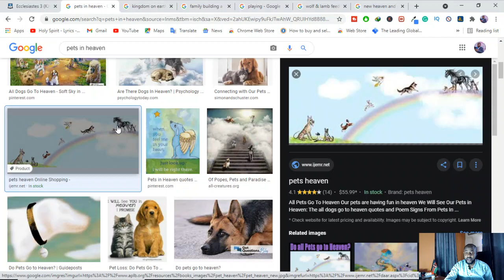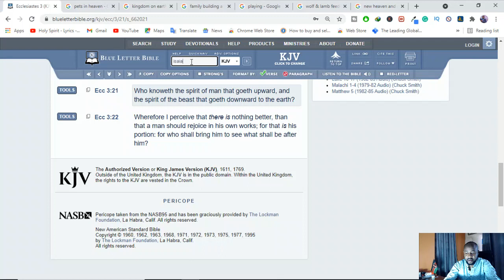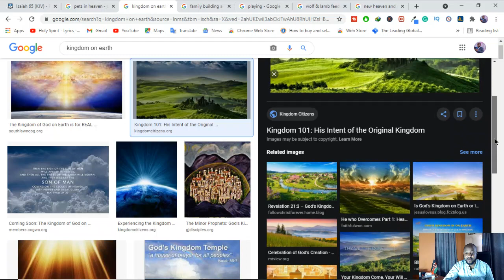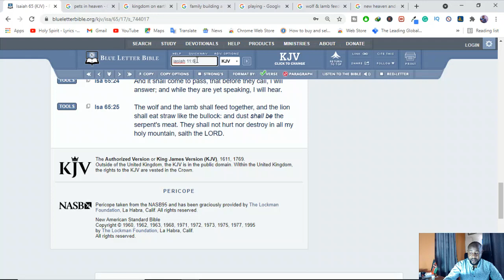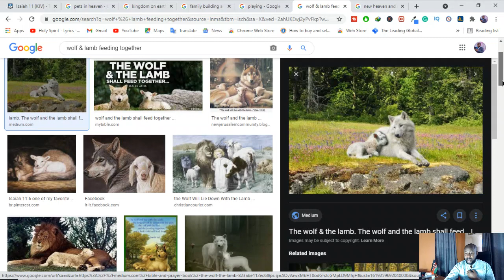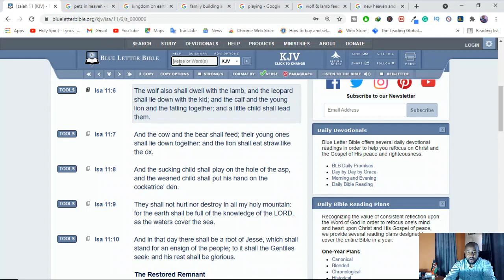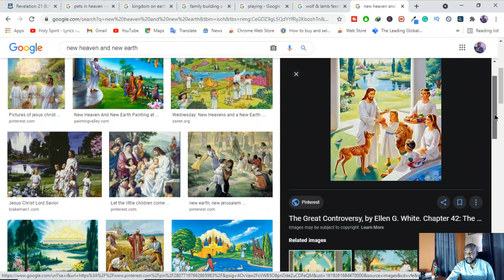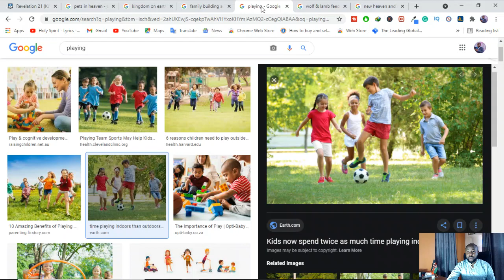Will we Have Hobbies & Pets in Heaven?